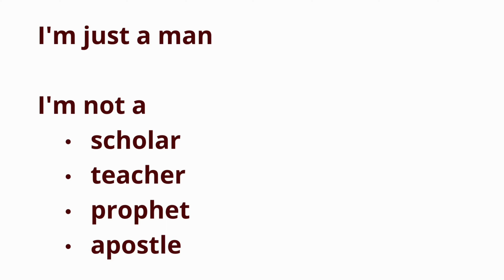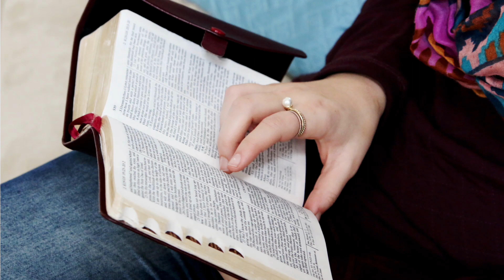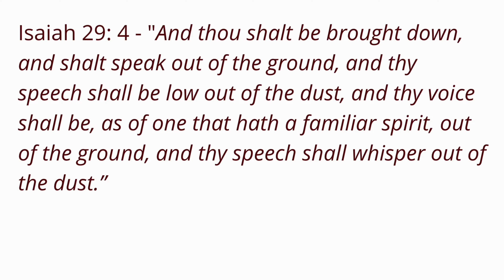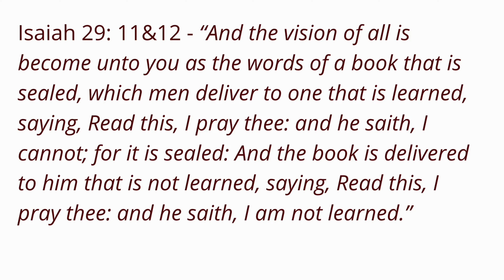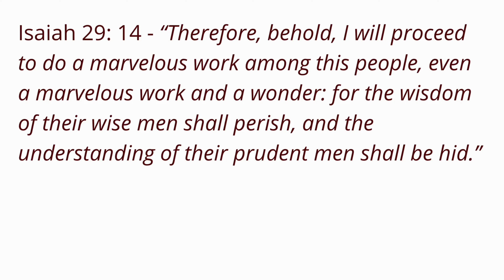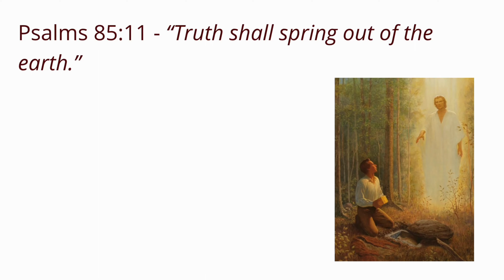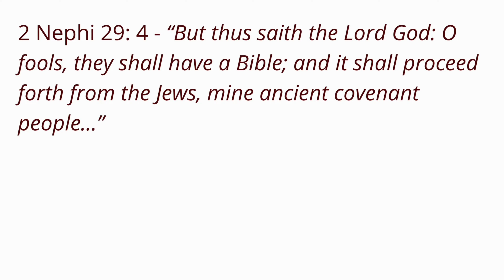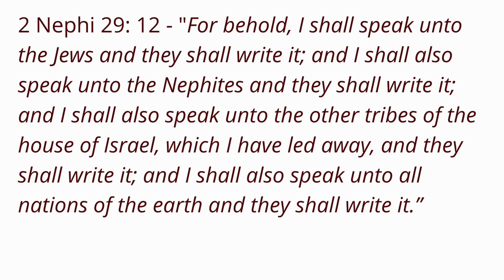Re-Recorded: Prophecy Fulfilled with the Book of Mormon - Ep 7 - JC2C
In this re-recording, we discuss prophecy being fulfilled with the coming forth of the Book of Mormon. This re-recording was created to address poor audio quality and combine parts 1 and 2.